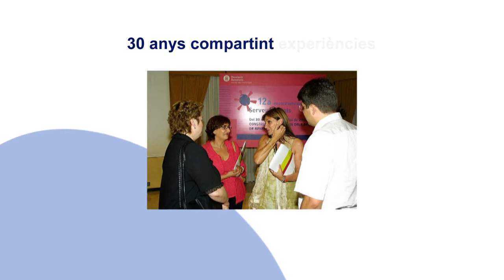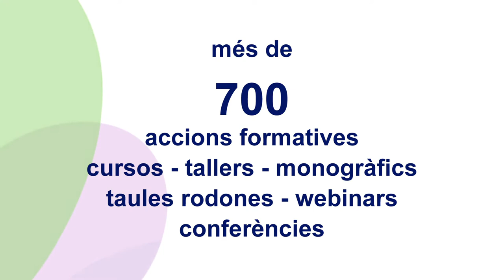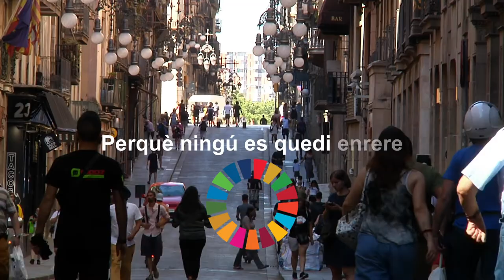30 anys de l'Escola d'Estiu de la Diputació de Barcelona